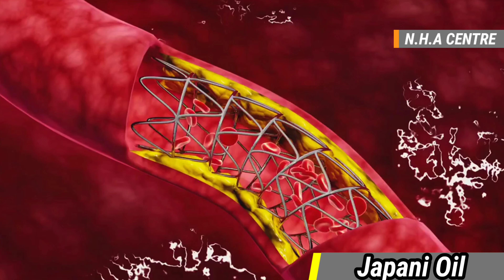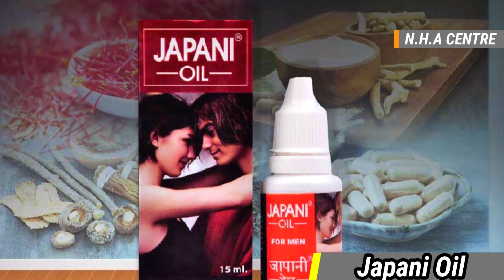Unlocking the Secrets of Japani Oil: Benefits, Uses, and Side Effects.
japani oil is an ayurveda product meant for the enhancement of the male reproductive organ. It is a type of massage oil that can be used to effectively treat a number of sexual disorders faced by men that include, but are not restricted to, erectile dysfunction, premature ejaculation, less energy and low libido.